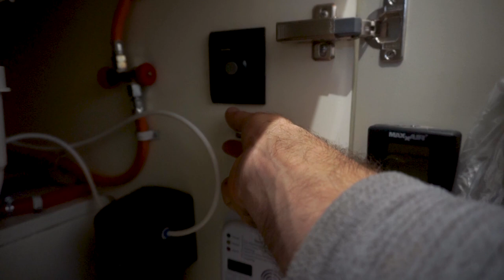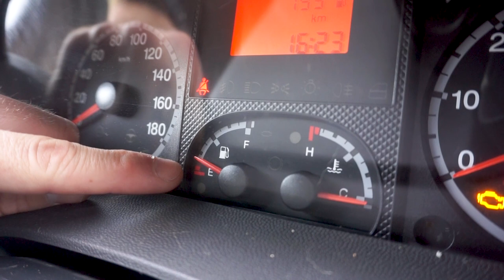Voorbereiden op winterkamperen met de camper | Minimale eisen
Onze camper is niet geschikt om mee te gaan winterkamperen. Met min 14 graden is water en warmte in de camper niet zo vanzelfsprekend. Vandaar dat we in deze aflevering een aantal minimale voorbereidingen treffen om alsnog met de camper de wintervanlife in te duiken.
Mijn grootste zorg is dat een leiding kapot vriest en we een lekkage krijgen die moeilijk te vinden is. Uiteraard is onze eigen veiligheid ook belangrijk en daarom passen we die minimale eisen van winterkamperen toe in onze geliefde camper.

►ZELF EEN CAMPER BOUWEN?

►ELEKTRA AANLEGGEN?

STROOM
Onze camper is geschikt om het hele jaar mee te reizen. Door de twee grote zonnepanelen, de doorgeschakelde dynamo en walstroom hoeven we ons nooit zorgen te maken over stroom. Toch worden primaire behoeftes zoals water en stroom minder vanzelfsprekend tijdens winterkamperen.
Wat betreft het stroom maak ik me niet veel zorgen. Onze AGM accu’s zijn bestand tot min 20 graden. Ze kunnen dus geladen en ontladen worden tot deze temperatuur.
Daarbij doen we makkelijk 3 dagen zonder enige vorm van laden en omdat de koelkast in de camper niet hard hoeft te werken is dit waarschijnlijk nog veel langer.

AGM Accu's
Zonnepanelen 2x 150W Enjoy Solar
Zonnepanelen 2 x 150W Offgridtec
Victron MPPT 100/20
Accuscheider Victron Cyrix
Accuscheider DC DC Lader

WATER
De waterleidingen zijn niet geisoleerd en ik ben dus bang dat deze kapotvriezen als ik er water in laat zitten. Vandaar dat ik ze leeg laat lopen. Douchen is niet meer mogelijk. Water drinken, koken en afwassen doen we met behulp van onze 20 liter jerrycan.

WARMTE
De 2kw dieselheater laten we waarschijnlijk 24/7 draaien. Zo blijft de camper op temperatuur en hoeft de dieselheater niet op volle toeren te draaien om van een koud campertje een warm campertje te maken. Deze draait dus alleen continu op een laag vermogen.
Daarbij hebben we kaarsen gekocht en kunnen we een pannetje op het vuur zetten om warmte te creëren. Dit doen we alleen als de dieselheater er ineens mee stopt. Dit is nog nooit gebeurd, maar we zijn liever goed voorbereid dan dat we voor een onaangename verassing komen te staan.

Diesel kachel

GAS
We hebben 3 gastanks bij ons. Waarvan de grootste 7,5 liter tank gevuld is met propaangas. Propaan kun je blijven gebruiken tot -40 graden. Butaan wordt vloeibaar bij nul graden en kun je dus niet meer gebruiken.

Soundstripe code:
RTJGQ1WAUV9ZQ9KI
TAUCQGMINRQQBMRM
HEHK8ECZH15GWURV
Dit betekent dat als jij ervoor kiest iets te kopen via deze dat ik hier een kleine commissie voor krijg. Zonder enige extra kosten voor jou. De producten die ik hierboven noem gebruiken we zelf of kunnen we echt aanraden. Sommige prijzen kunnen afwijken van de video.